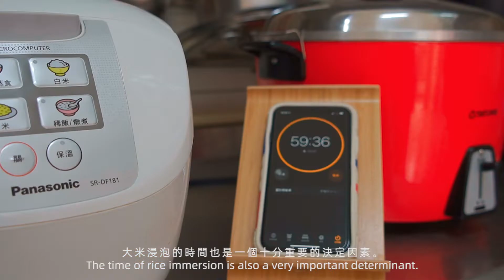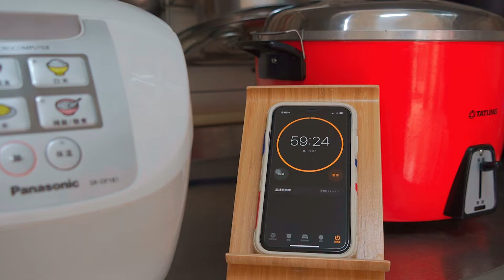Rice Burger - 照燒牛肉米漢堡，米飯超級Q彈的秘訣.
大家好，我是Evy。
我的生活樂趣之一，是嘗試各種自己和家人喜歡的料理。
摩斯的米漢堡是女兒最近幾乎每餐都想吃的料理，因為他家的米飯超級Q彈。所以我花了半個月的時間來研究如何煮出Q彈的米飯，終於大功告成：）
Hi, I'm Evy.
One of the pleasures of my life is to try all kinds of dishes that I love and my family.